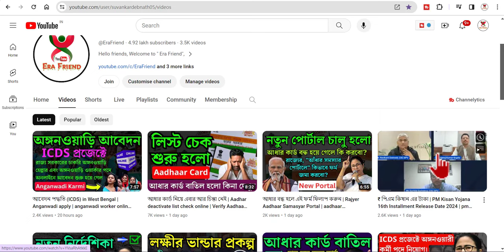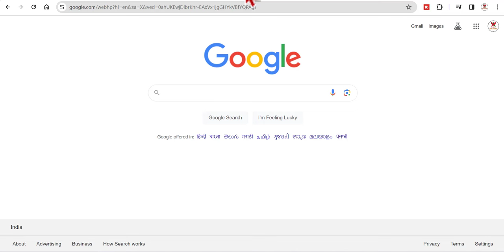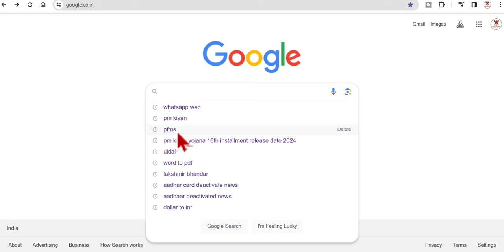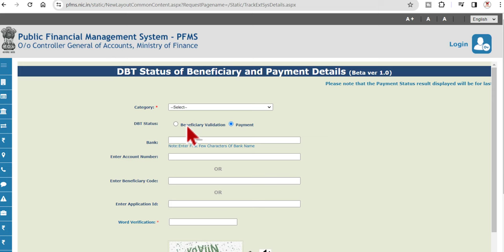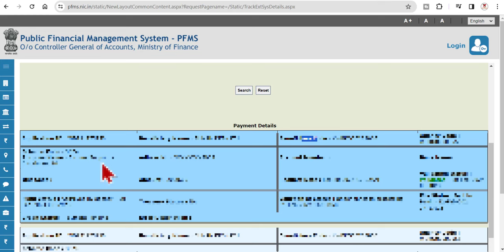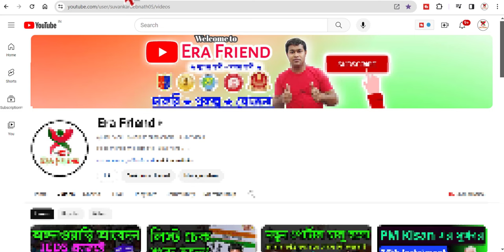পিএম কিষানের টাকা | 16th Installment of PM KISAN scheme | PM Kisan Yojana Payment Release Date 2024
PM Kisan Yojana 16th Installment. Pm kisan 16th installment date 2024 | pm kisan 16 kist kab aayegi | pm kisan yojana 16 kist update পিএম কিষানের টাকা | 16th Installment of PM KISAN scheme | PM Kisan Yojana Payment Release Date 2024.
"Honourable Prime Minister will release the 16th Installment of PM KISAN scheme on 28th February 2024," the PM Kisan website wrote. The fund will be transferred directly to the farmers' bank account through DBT by PM Modi from the Yavatmal district of Maharashtra, said the official Twitter handle.
Pm kisan yojana 16th installment release date 2024 payment,
Pm kisan yojana 16th installment release date 2024 list,
Pm kisan yojana 16th installment release date 2024 last date,
Pm kisan yojana 16th installment release date 2024 west bengal,
pmkisanyojana 16th installment date and time,